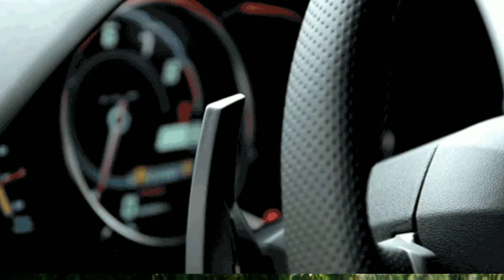COD BLACKOPS COLDWAR FEATURED CLIPS FEBRUARY 2021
Some gameclips from xbox live! Call of Duty Black Ops Cold War! Team deathmatch!